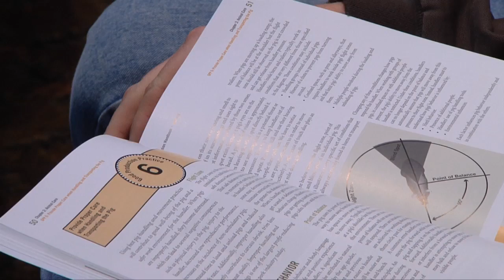Pork Producers Face New Antibiotic Rules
Pork producers are facing new rules for antibiotic use in their operations.  The rules will lower use of antibiotics for growth promotion and treatment and requires a vet write a prescription for either use.  Michelle Rook looks at how this will prevent antibiotic resistance.